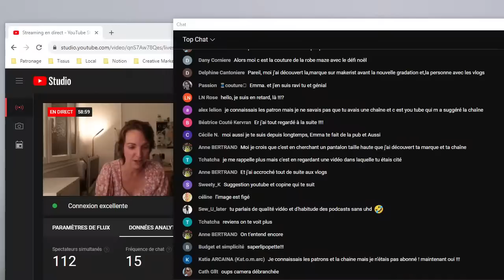Diffusion en direct de Sophie Denys